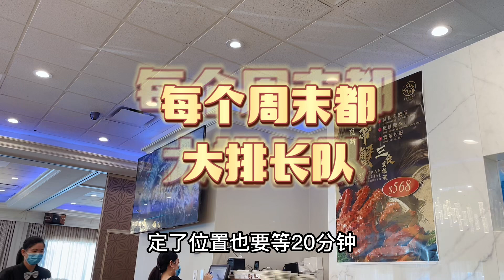温哥华美食探店vlog｜我最爱的早茶之一❗️｜许多人心目中的早茶天花板｜周末大排长龙｜温哥华早茶点心｜王子海鲜酒家